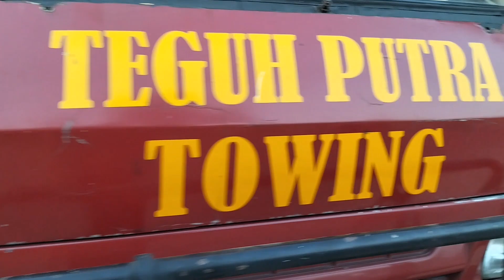AKIBAT REM BLONG. Isuzu panther tabrak 2 mobil di depannya.